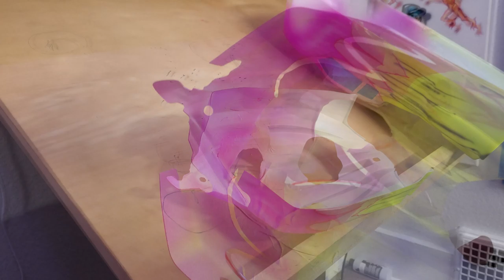Como Aerografiar Cuerpos de RC